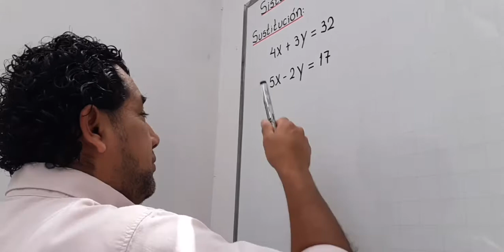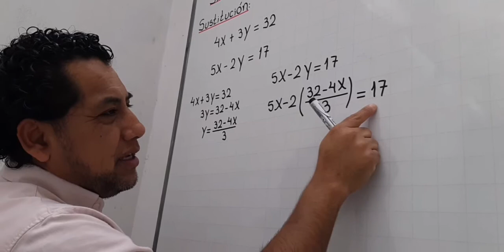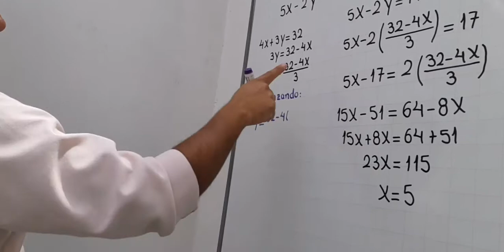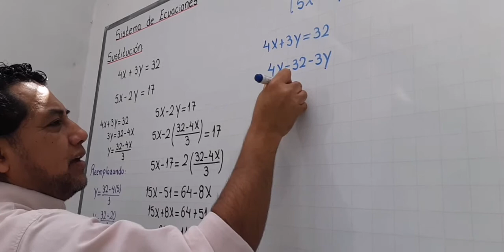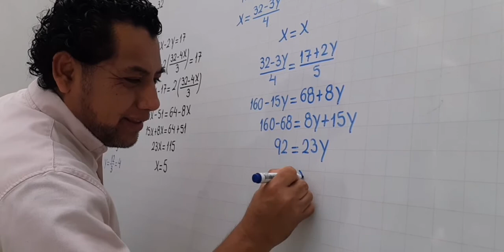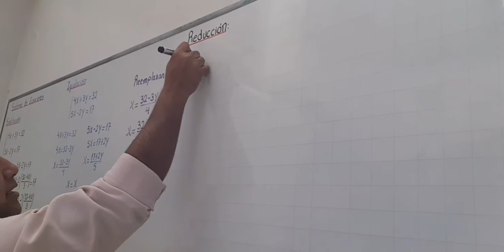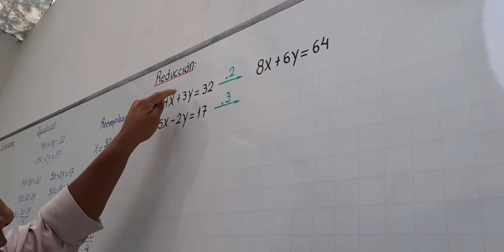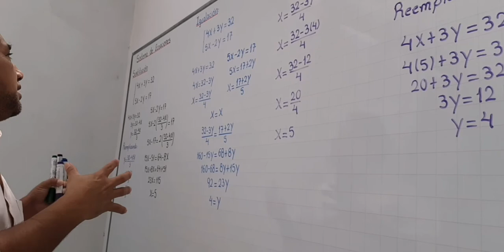SISTEMA DE ECUACIONES